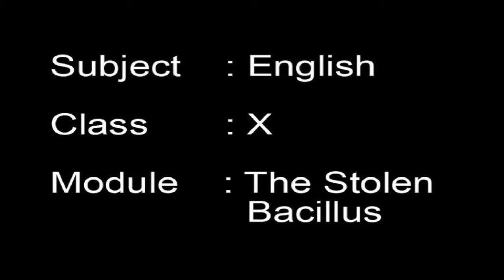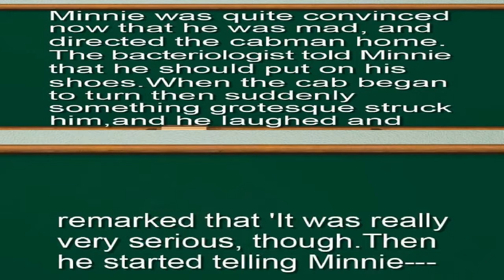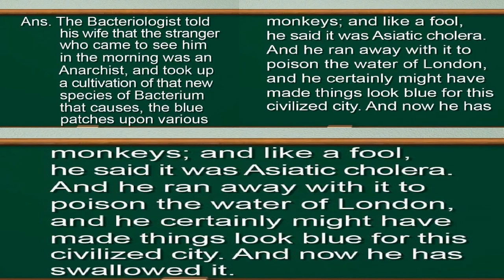THE STOLEN BACILLUS | English | Reader | Tenth